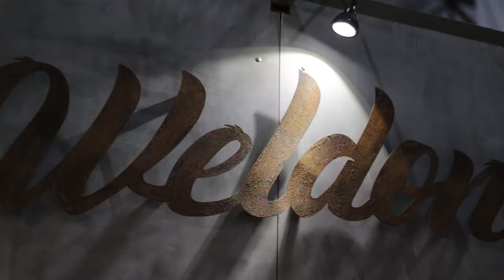Emprendimiento y moda para niños - [Negocios en Tm] ®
Emprendimiento y moda para niños con Cristian Bayona, Emprendedor.

Negociosentm